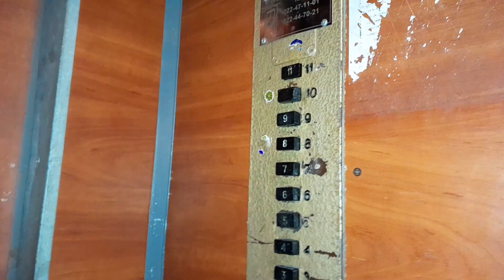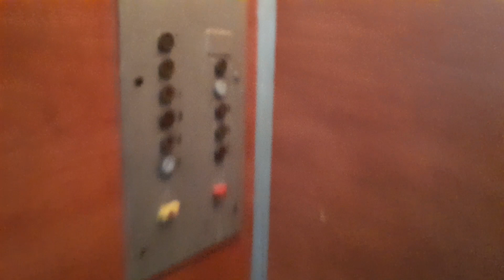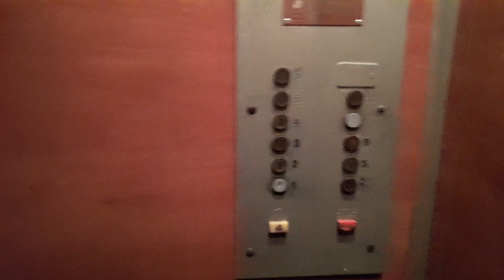Лифты МЛЗ, Строммашина ≈1973 г.в., V=0,71, 1м/с, Q=350, 500кг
or. Chișinău, bd. Moscova, 1/2, scară 2.

Снято: 12.01.24